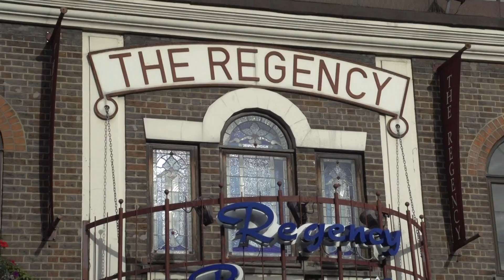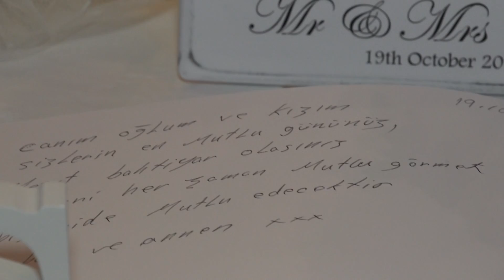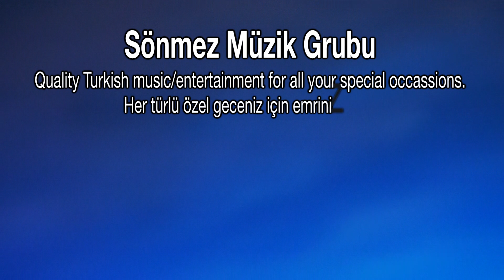Grup Sonmez Live _ Wedding 19th October 2013 - Regency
Filmed By Magital Productions At a Wedding at Regency Banqueting Suite.